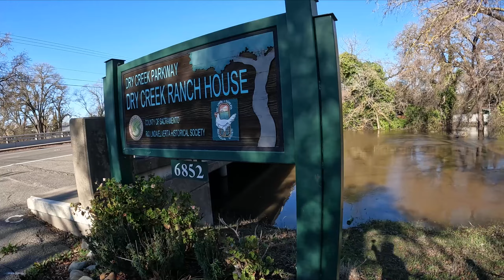Northern California Flooding in Rio Linda After The Storm and Heavy Rain: Dec. 31, 2022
Sorry I had this video on my other account but I removed it and will be keeping all my videos on this account.